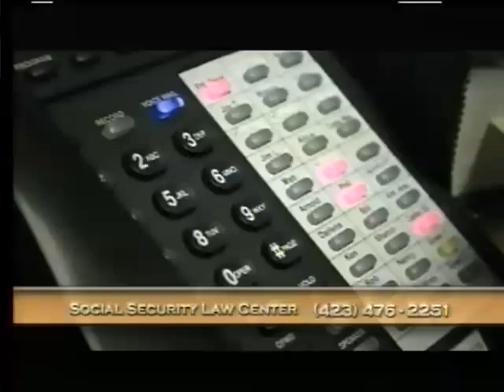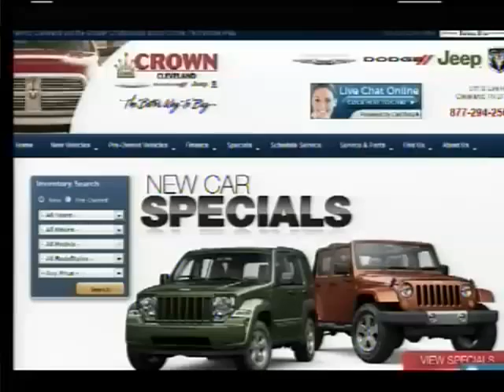06 14 2013 TVTM Dunns